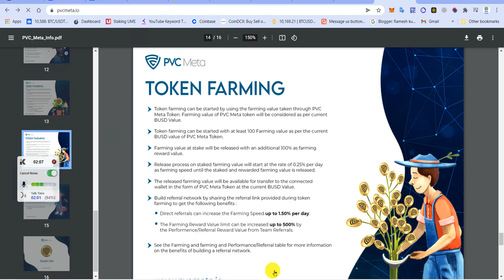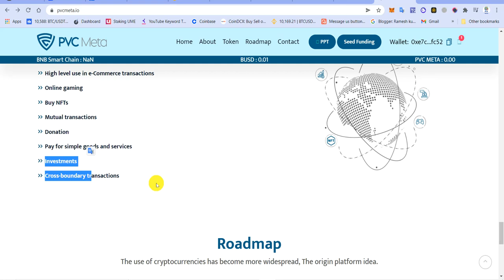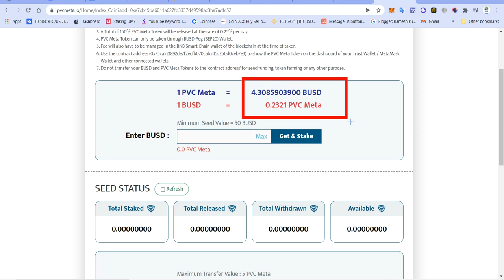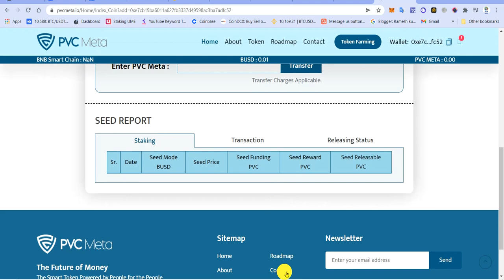Pearlvine pvc meta token Full Plan